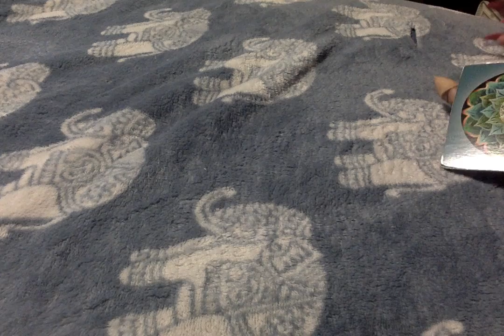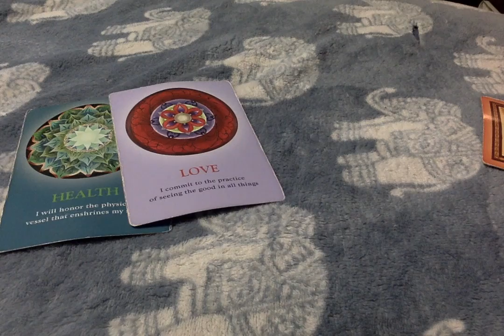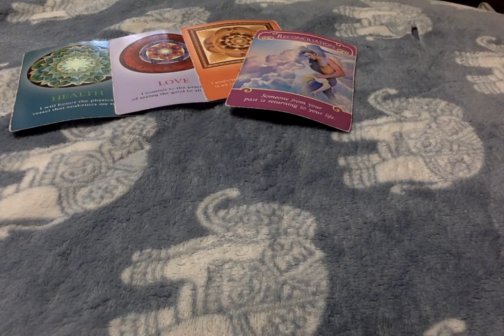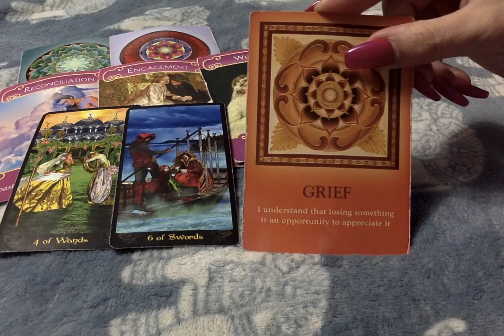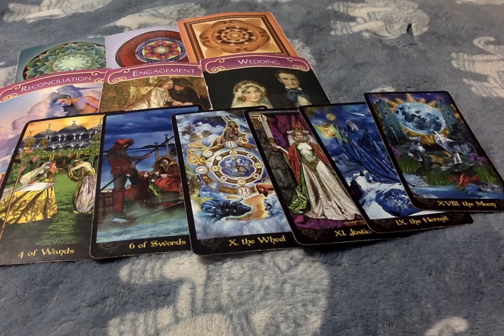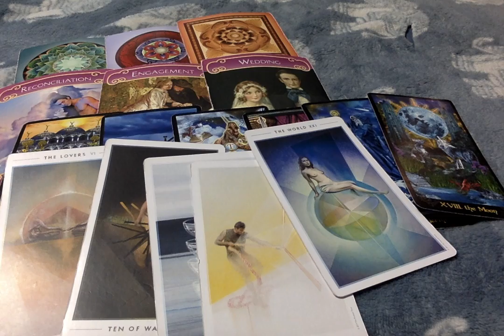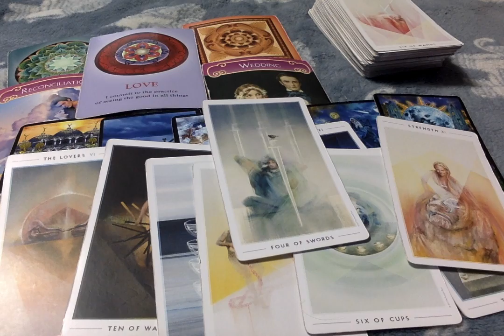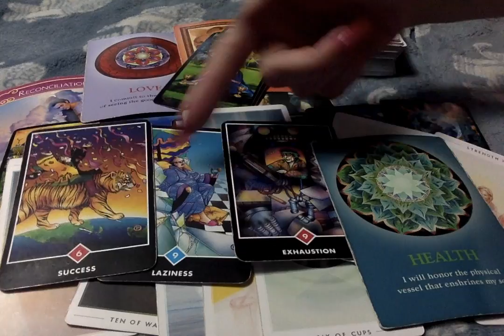Pisces* The Masculine Should Make The Offer! 1st half of March 2020